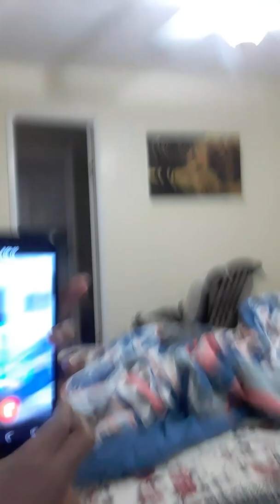Kolton at grandpas house